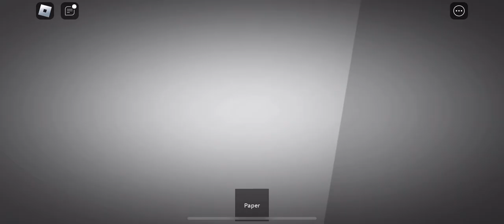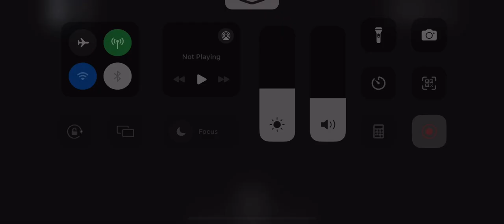Scary scp 173 video